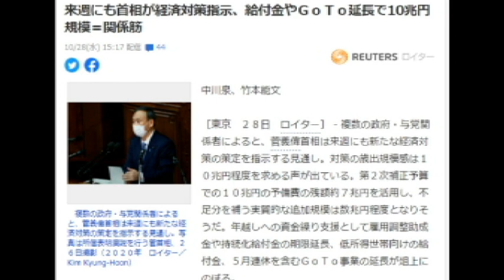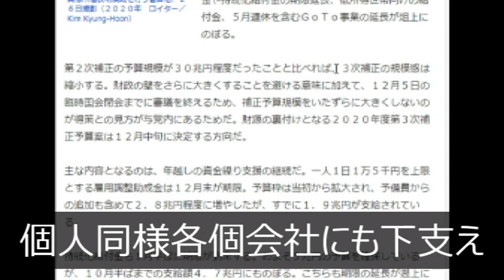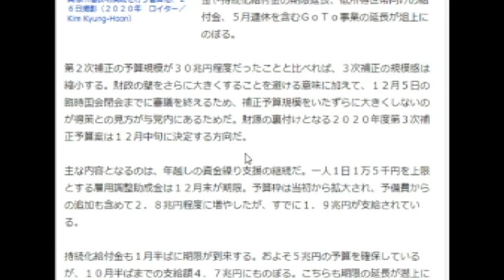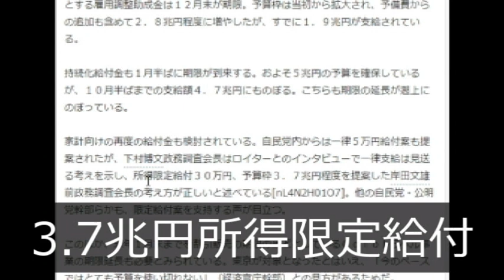【隠居TV】第二弾：特別定額給付金は、限定配布・・か！？（東京・ロイター）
来週にも首相が経済対策指示、給付金やＧｏＴｏ延長で10兆円規模＝関係筋

「件名：速稼塾（あなたのお名前）」